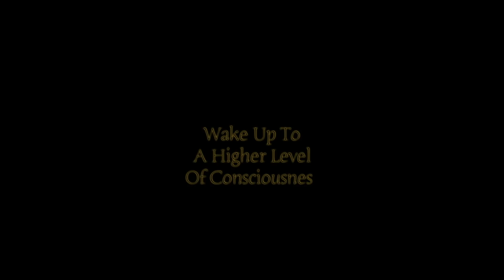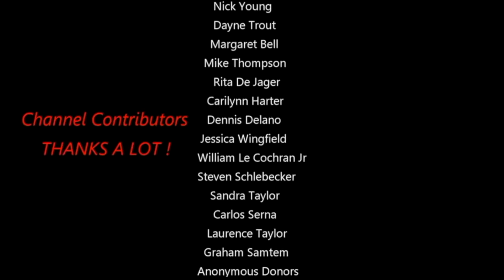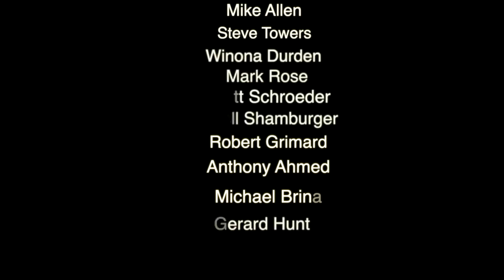Sirius Star Flashing Lights In Canis Major & Asteroid 4388 On It's Way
Live Footage of Sirius binary star system. flashing lights or explosions appearing all around it. I talk about the asteroid 4388 that on February 18th 2019 will make Sirius star BLINK and disappear for a couple of seconds as Jurgenstock asteroid flies by Sirius in the constellation of Canis Major...Filmed by Bruce Swartz with a Nikon D 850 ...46 mega pixel camera and a CGXL 1400 HD 14 inch Telescope. Beautiful view...Thanks for the ongoing support and sharing everyone.